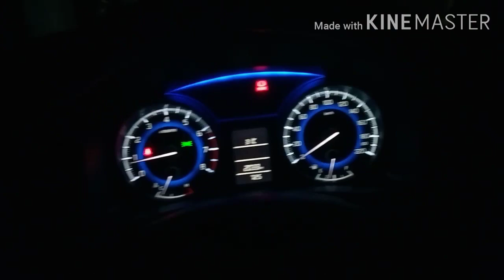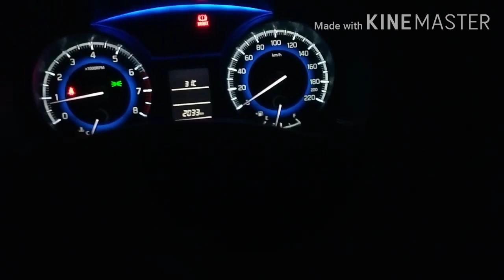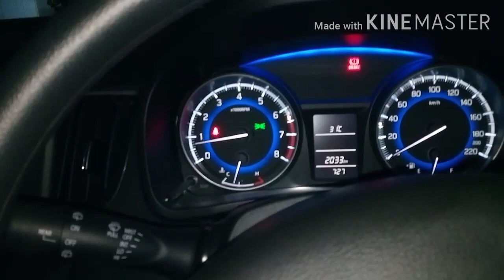Car front side judgement in night |MALAYALAM